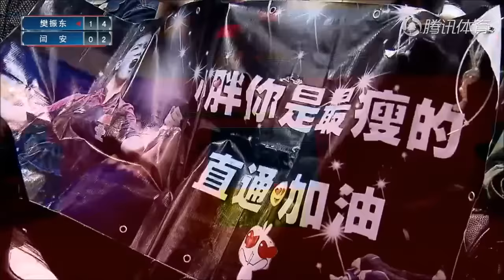2017直通杜塞尔多夫【地表最强12人】樊振东VS闫安（解说 陈玘 邱贻可）